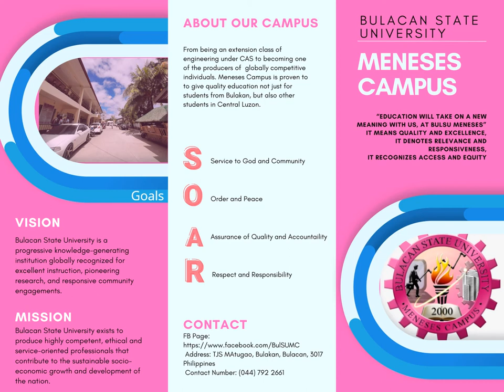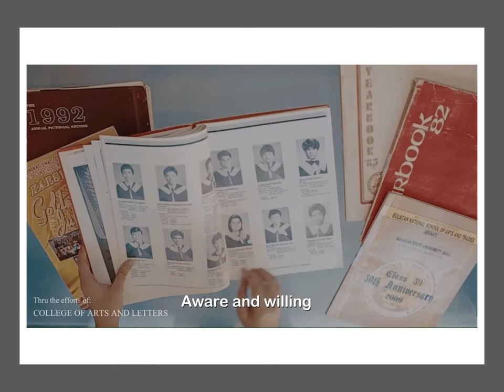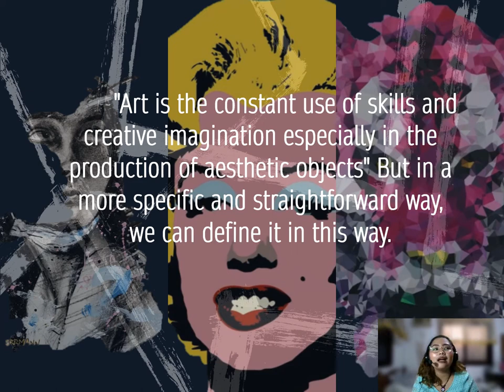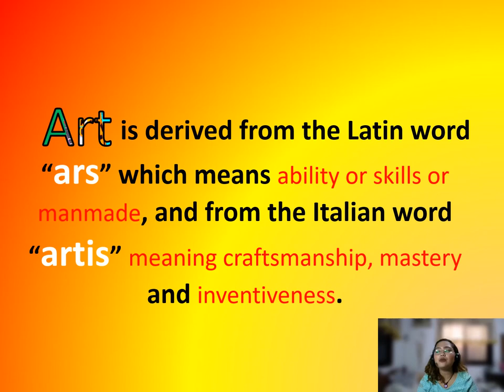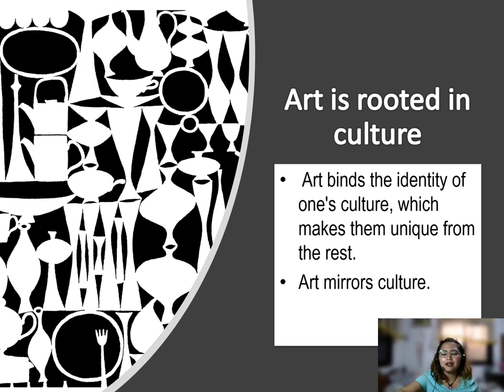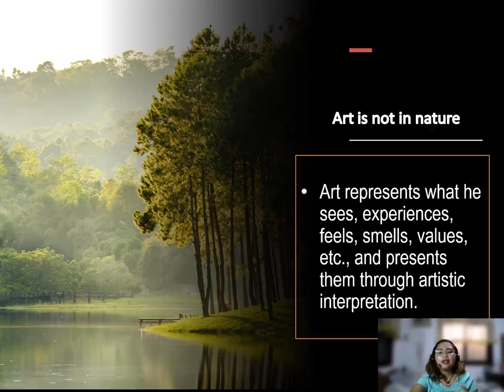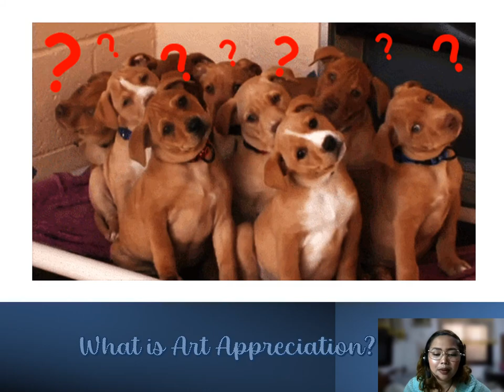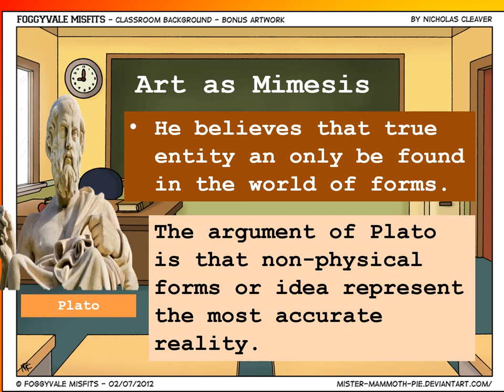Lesson 1 The Importance, Meaning, and Assumptions of Art